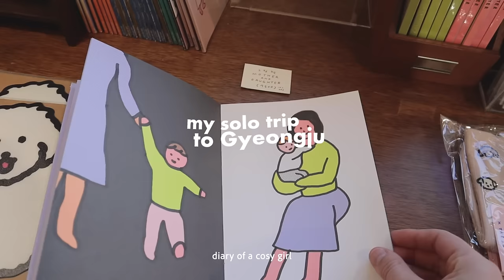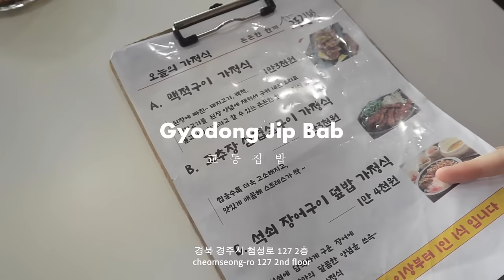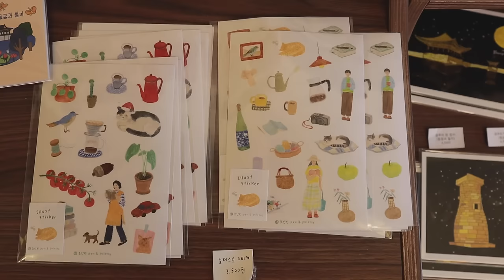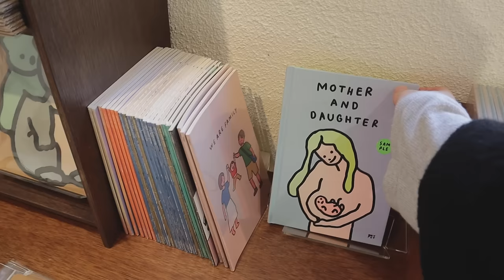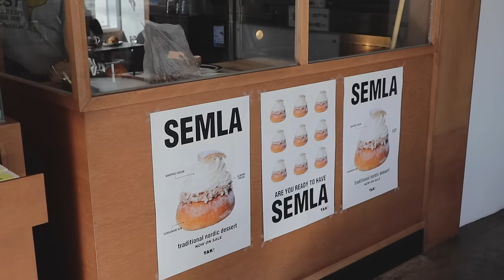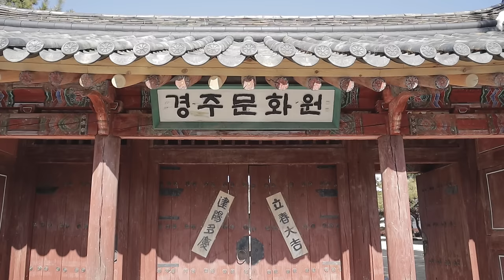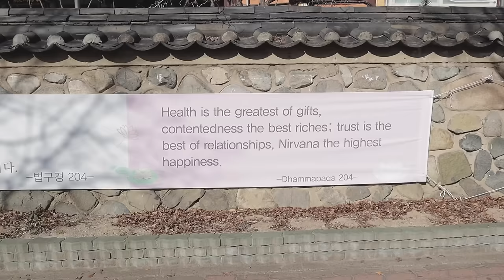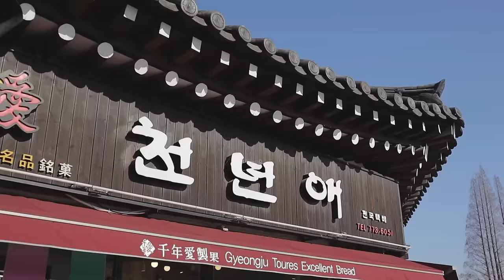solo traveling outside of Seoul 🙊 Gyeongju vlog, unreal aesthetics, cafe’s, cute stores & food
MUSIC

♫ Chris Mason - Growing Up On Me
♫ Chris Mason - What Our Love Could Do
♫ Family Kush - 18 Kilograms
♫ Gabe Price - Temporary Guide
♫ HUAN - Idle Mind
♫ Louis Island - Stay
♫ River Lume - Bouncing On The Breeze
♫ Russo & Weinberg - Safe
♫ T Asco - Magic Doors

00:00     intro
00:32     solo traveling for the first time...!
02:56     yummy lunch, strolling around & a cute cafe
04:52     the cutest little shops
07:30     more eating & more cute cafes
08:16     checking into my hotel and watching Korean movies
10:56     European brunch & an aesthetic book cafe
13:08     Gyeongju is so beautiful I started to cry
17:41     a viral coffee ice cream & lunch
18:28     on the hunt for famous Gyeongju bakeries

EQUIPMENT USED

Vlogging Camera
♡   Canon M50